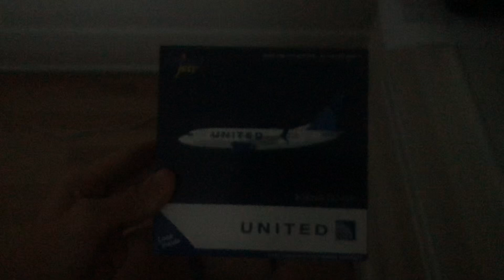Gemini Jets United B737-700 Review